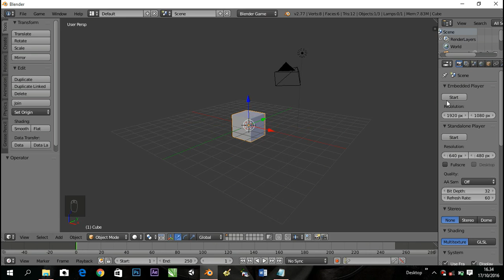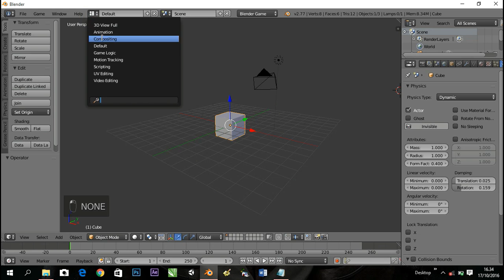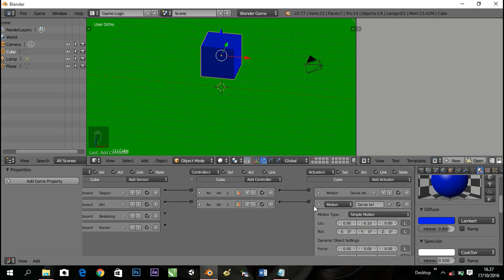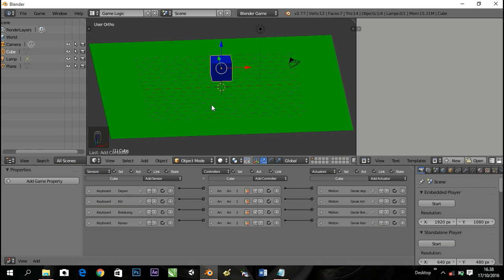Tutorial membuat Game dengan aplikasi blender 3d animation Character movement